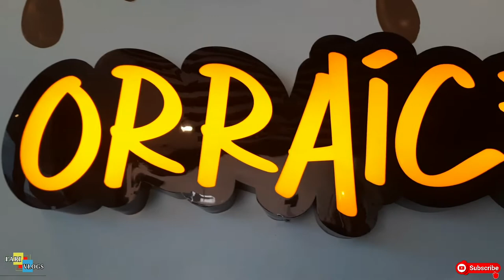ORRICE -Ice creams & Cackes😋 കേക്കുകളുടേയും ഐസ്ക്രീമുളുടേയും ഒരു പുതിയ ലോകം🍨🎂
വേങ്ങരയിൽ തുടങ്ങിയ പുതിയ കേയ്ക്ക ഐസ്ക്രീം കഫേയുടെ വിഷേശം
orrice
cheroor road
near pp hall auditoriam
vengara